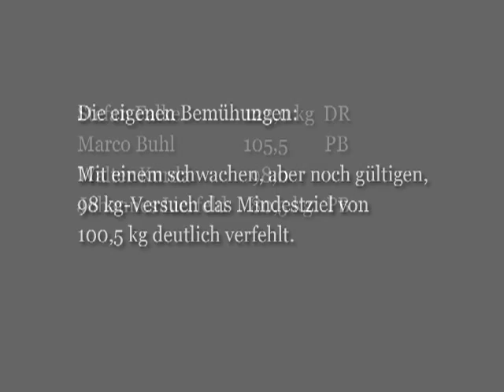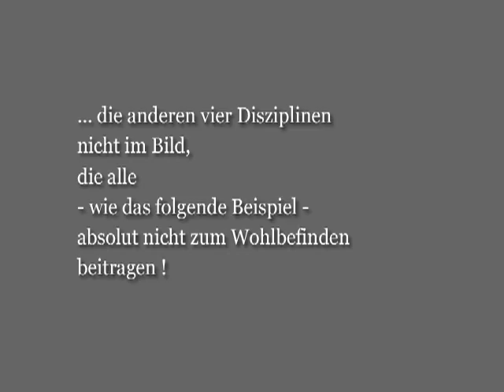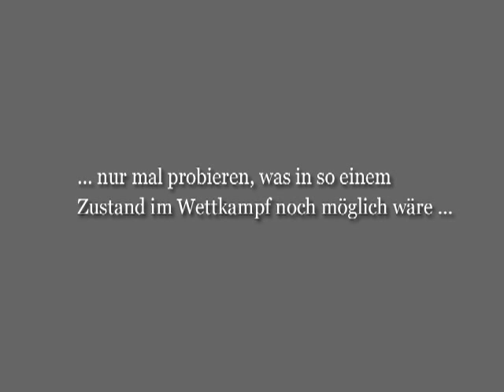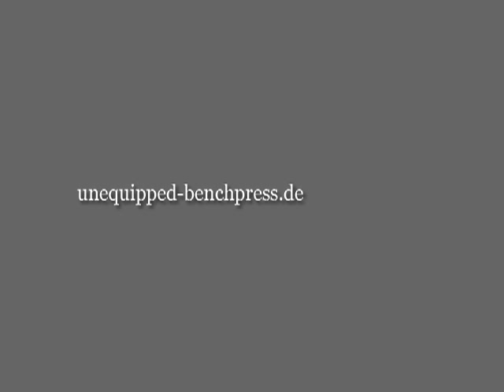Deutsche Meisterschaften Rolling Thunder 2012 - Walter Kurda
Deutsche Meisterschaften Griffkraft & German Rolling Thunder Nationals
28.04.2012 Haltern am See